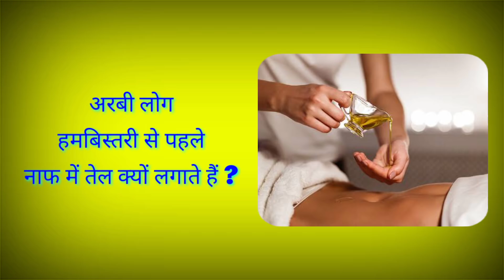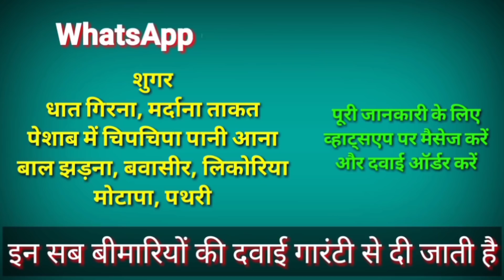Arabic Log Naaf Mai Oil Kyu Lgate Hai ? Benefits Of Applying Oil In Belly Button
100% कामयाबी का राज़ नमाज़ में है।

जरूर करे।

अल्लाह हाफिज़
(Faid Malik)